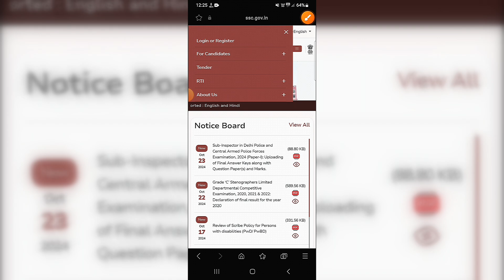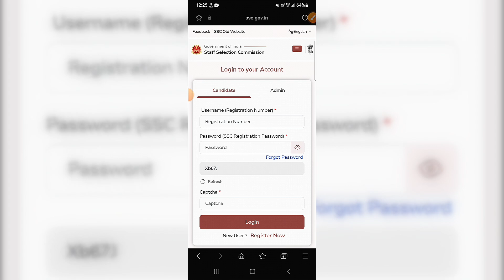SSC CPO SI Scorecard Out | SSC CPO Result 2024 kaise dekhe ?